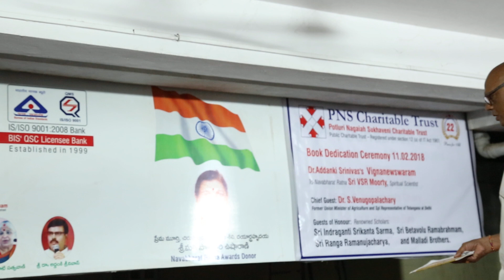PANDURANGA RAO WELCOME ADDRESS PART 1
PANDURANGA RAO WELCOME ADDRESS -  Book Dedication Ceremony held on 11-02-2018.  Dr Addanki Srinivas - Vignaneswaram to Sri VSR Moorthy - Spritual Scientist at NAVABHARAT CO-OPERATIVE URBAN BANK  AS Rao Nagar, HYderabad.